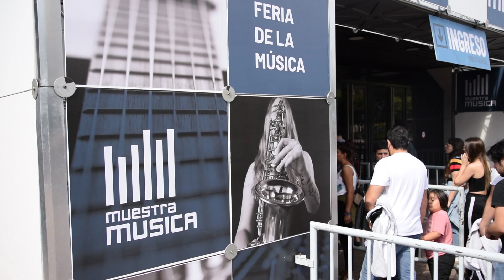Shenier - Muestra Musica 2018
Un video resumen de lo que fue nuestra presentación en Muestra Música 2018 en el predio La Rural del Palermo.

Esta vez hicimos equipo con los amigos de Mars Custom Guitarworks y fue increíble.

Todas las personas que se acercaron a saludar, felicitar y apoyarnos!